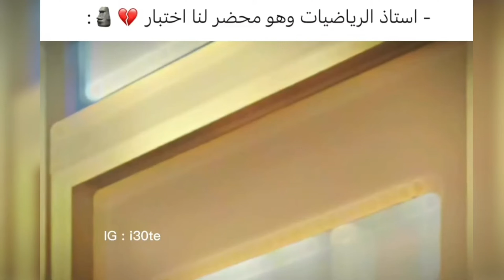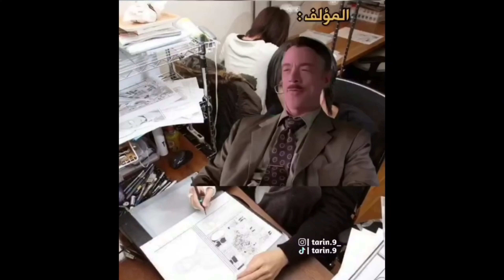ميمز انمي زورو دخل عالم ناروتو 😂💔 الصراحة عند كيلوا 😂 ميمز انمي #1